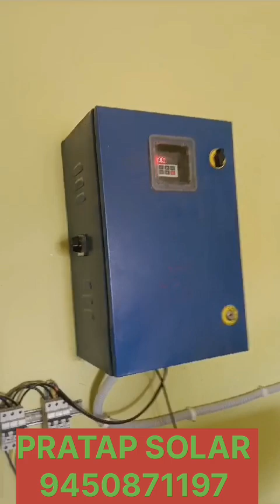685 वॉट के 17 पैनल का परफॉर्मेंस देखिए उम्मीद से ज्यादा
@pratap solar pvt.ltd